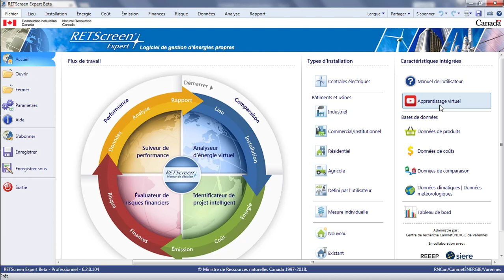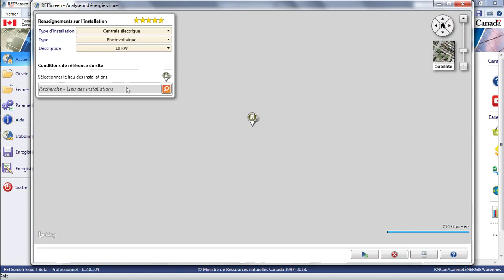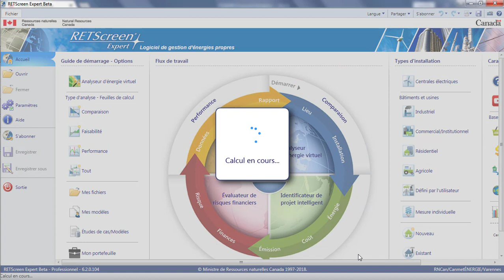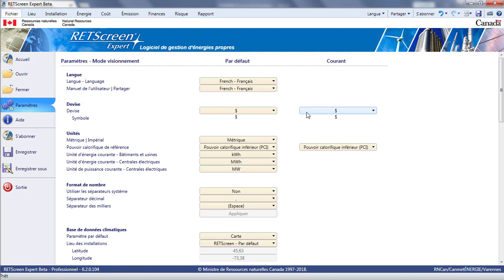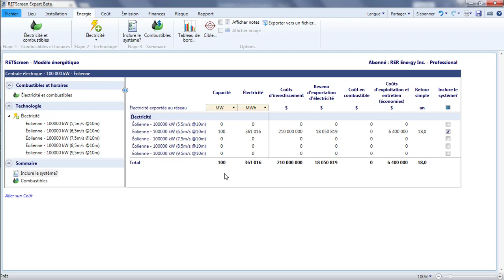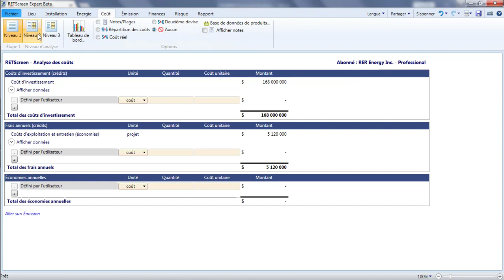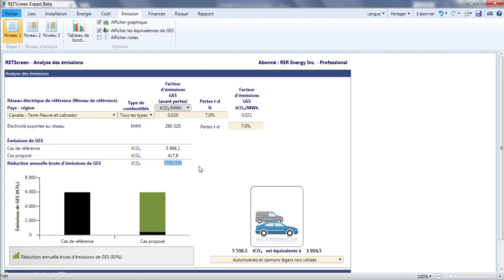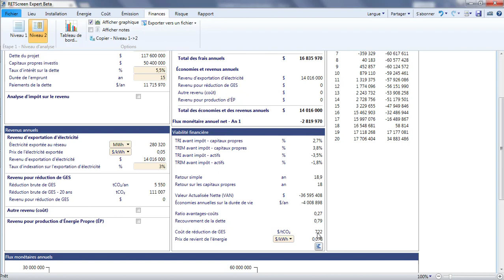1re partie - Aperçu des projets d’énergie éolienne avec RETScreen Expert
Analyse rapide à l’aide de l’analyseur d’énergie virtuel